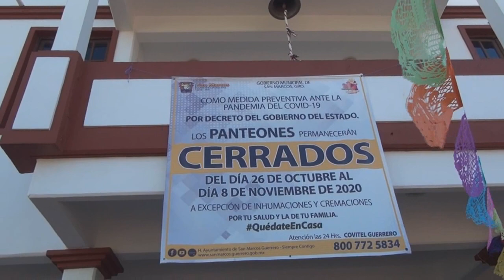San Marcos, Gro. Baja venta de flores hasta en un 80 % en Día de Muertos.